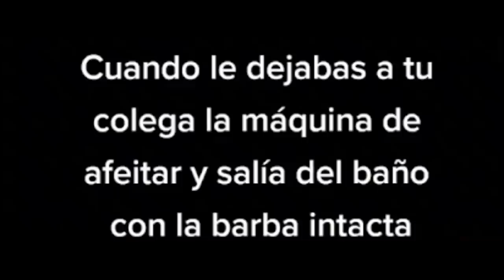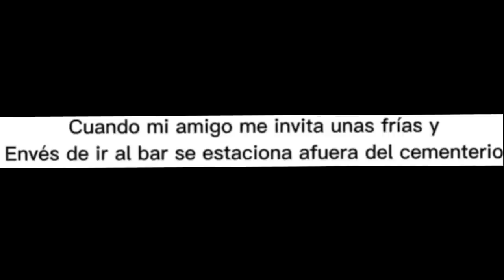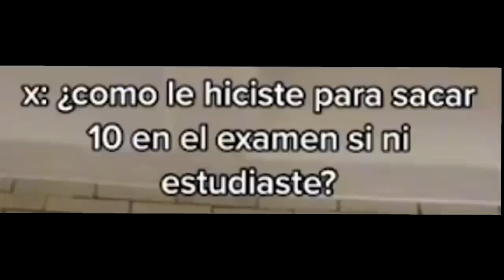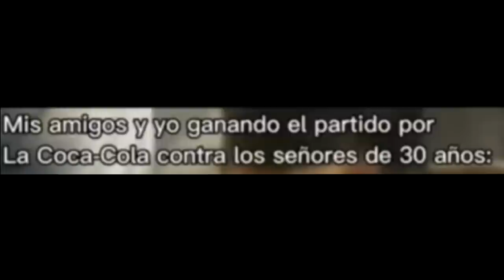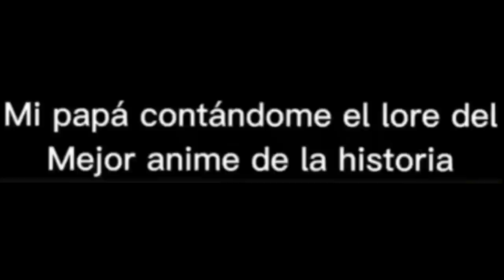STAR WARS 😈 (SI TE RIES PIERDES) 😂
Espero les guste el video, donde miramos unos buenos TikToks. Y dos razones para unirse al lado oscuro.

Si Te Ríes Pierdes, los mejores videos random, xd, los mejores memes, videos divertidos, SI TE RÍES PIERDES.
memes viral, viral memes, si me rio, funny memes, 🧘‍♀️.
cuando haces yoga, muda, memes de iglesia, 😳,merlina, memes de merlina, merlina?, miercoles, MEMES MUY XD MERLINA,
infancia arruinada, infancia, arruinada..., éramos tan inocentes, memes de star wars, star wars, 😈